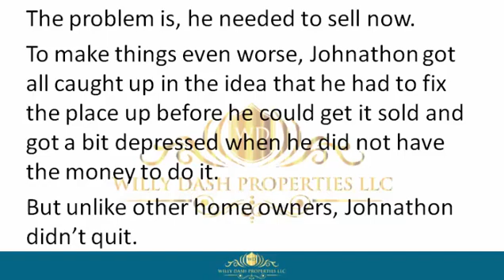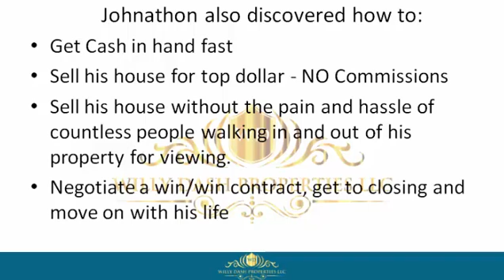how to sell my home in pensacola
how to sell my home in pensacola If you are looking for how to sell my home in pensacola, then watch this video to learn everything you need to know about how to sell my home in pensacola